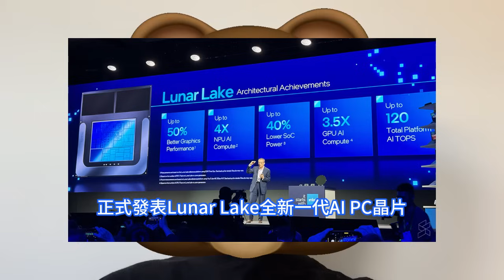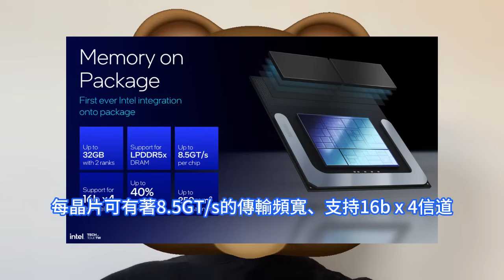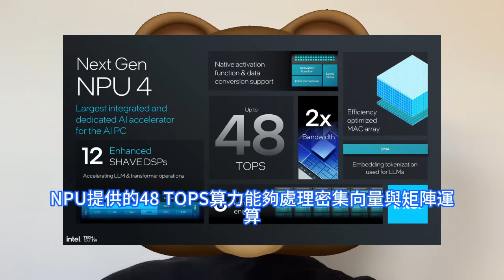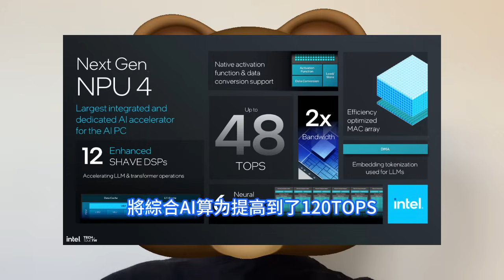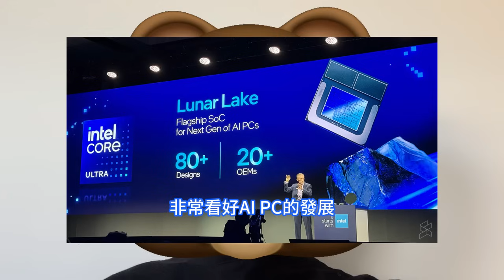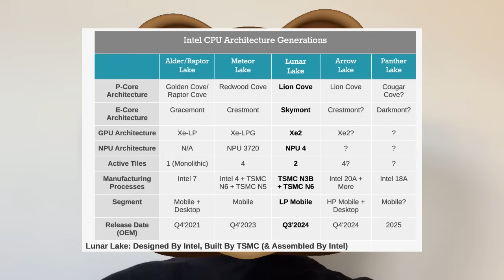無限臣服！英特爾最新AI PC晶片全die內核，台積電N3B工藝全獨家代工。Core Ultra處理器Lunar Lake，綜合AI算力120TOPS。3奈米帶來巨大效能提升，太過震撼低功耗。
Lunar Lake的CPU內核依然採用的Hybrid核心架構設計，擁有4個Lion Cove P-core效能核心和4個Skymont E-core效率核心，組合成8核心混合設計，以達到效能與效率的最佳。作為對比，高通驍龍X Elite的NPU的算力為45TOPS，蘋果M4的NPU的算力只有38TOPS英特爾Lunar Lake的NPU內核的AI算力48TOPS，已經超過了微軟對於Copilot+ PC的最低NPU算力40TOPS的需求門檻。目前Lunar Lake已有超過80款設計，來自20家OEM廠商，預計第三季開始出貨。英特爾還透露了未來的面向AI PC的行動處理器構架，今年第四季將推出面向桌機端的Arrow Lake，明年將會推出採用Intel 18A的Panther Lake，2026年後還會有後續新產品。